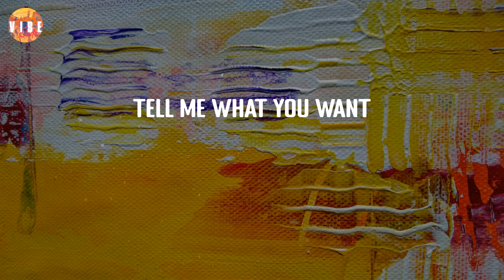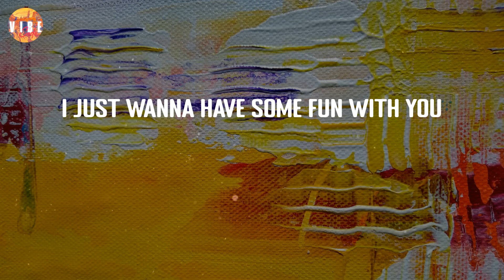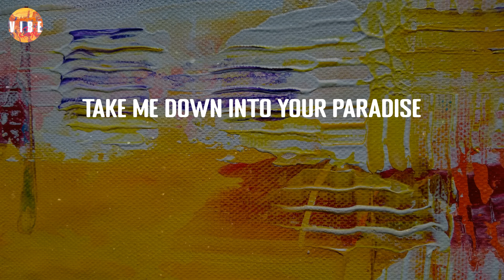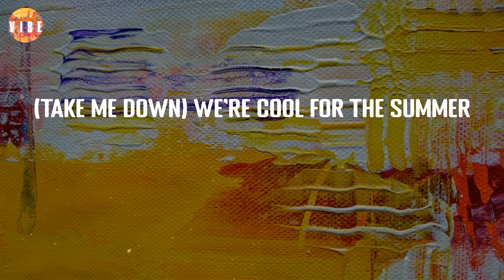Cool for the Summer - Demi Lovato (Lyric Video) | VibeCode